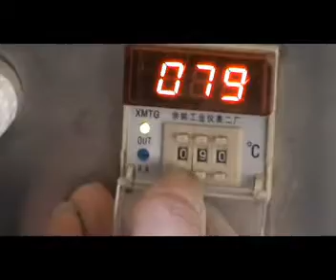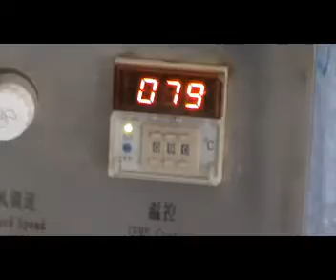BYC400 coating machine in guangzhou mingyue factory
Skype : mymachinery

This machine is newly developed in accordance with customer's need as a new laboratory coating machine by adding
the transducer,external heating,temperature controlling,spraying system,based on original sugar coating machine,
can be used for small scale production of film coating.